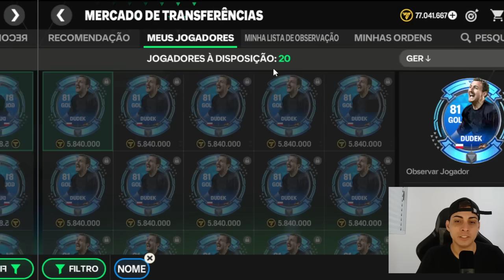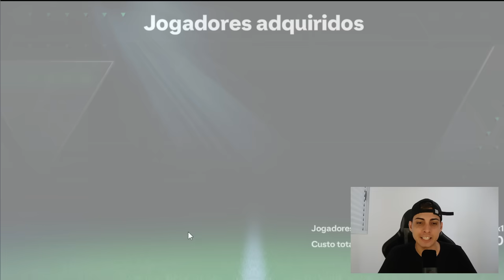😱💥 Como fazer MUITAS COINS vendendo as cartas do DUDEK